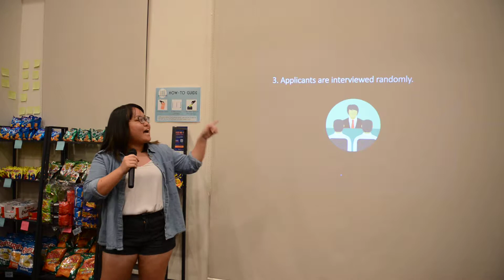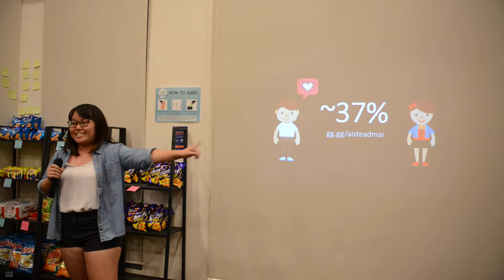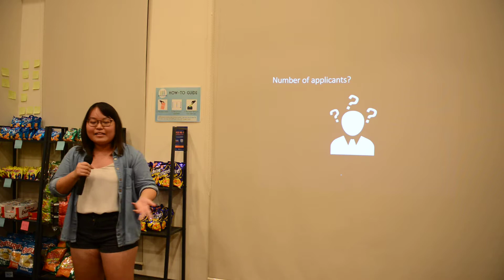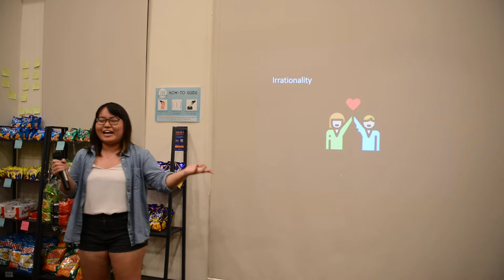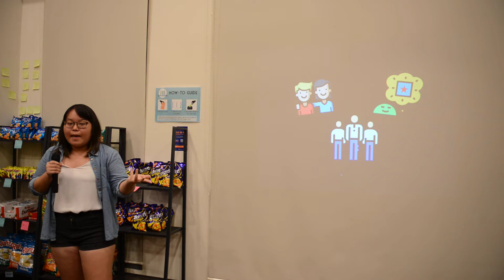Session 14.1 - Who is the one ... according to math!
Kathy Tan

People say human relationships are complicated. What if I told you math can help you with your relationships, by telling you when you will find the ONE? Join me as I introduce you a quirky side of math and its applications, to help you discover more on one of life's most complicated questions.